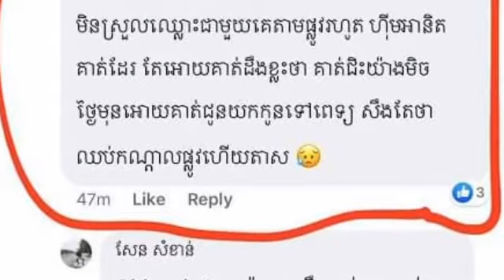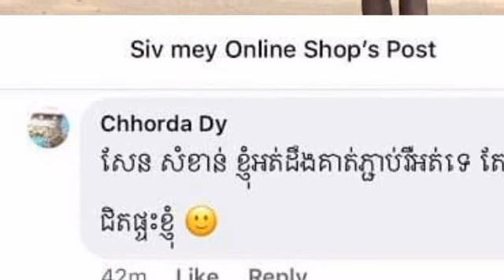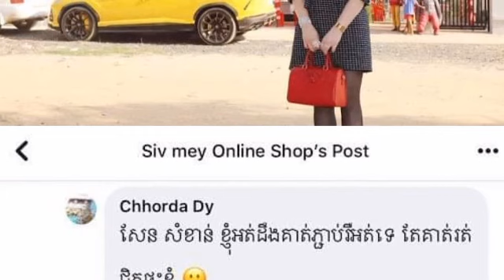អ្នកនាង Siv Mey ទើបទិញរថយន្តតម្លៃជាង៥០ម៉ឺនដុល្លារ កាលពីខែមុនតែថ្ងៃនេះ ពូ Pass App បុកប៉ះចំរថយន្តរបស់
អ្នកនាង Siv Mey ទើបទិញរថយន្តតម្លៃជាង៥០ម៉ឺនដុល្លារ កាលពីខែមុនតែថ្ងៃនេះ ពូ Pass App បុកប៉ះចំរថយន្តរបស់នាង Siv Mey just bought a car for more than $ 500,000 last month, but today the Uncle Pass App crashed into her car.